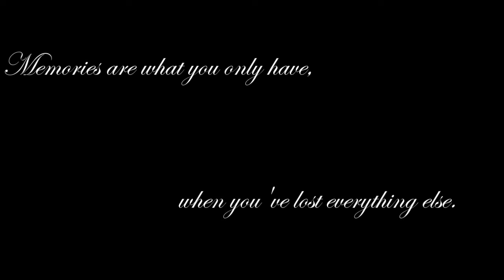Running Shoes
3AR1 S.Y. 2013